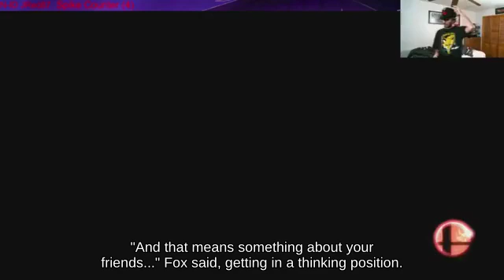Zair Mii Gunner on PictoChat against Revival Platform Samus N64